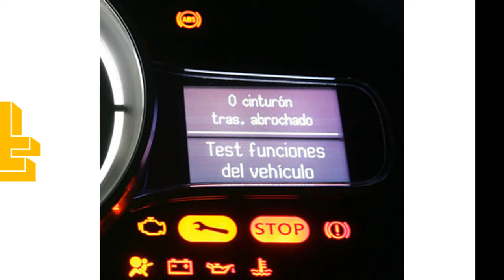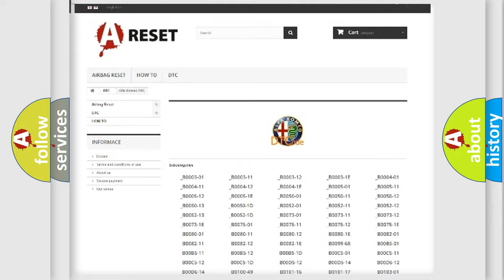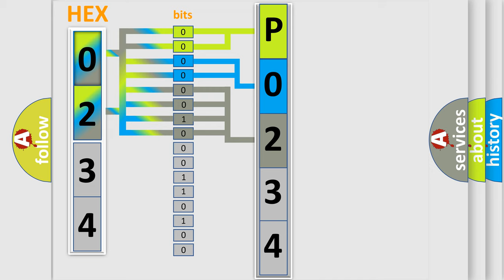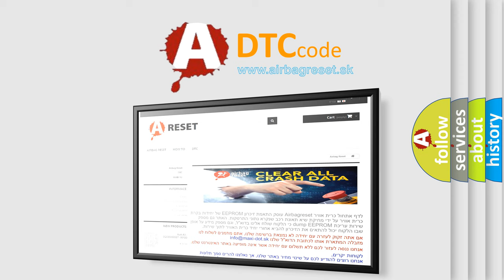DTC Alfa-Romeo P0234 Short Explanation